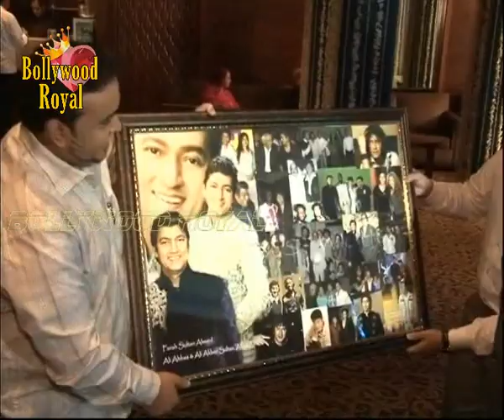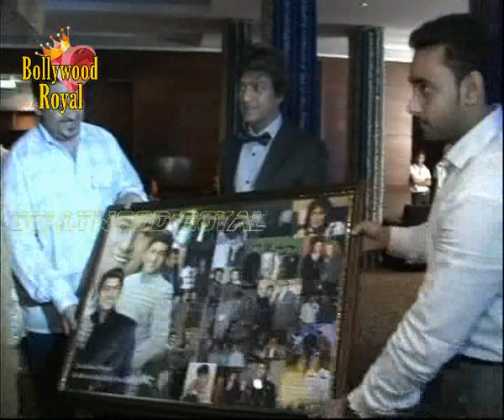Grand B'day bash of Aadesh Shrivastava Part 1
Adesh Shrivastava brought in his 47th birthday will fun and glamour at his residence, where we saw the who's who of the industry come for their dear friend. He was with wife Vijeta Pandit and sons Avitesh and Anvesh. The industry celebs like Padmini Kolhapuri, Poonam Dhillon, Sonu Nigaam, Shaan, MAnmohan Shetty, Kavita Shetty, Kavita Seth, Gulshan Grover, Rishi Kapoor, Sameer Anjaan, Satish Shah, Madhu, Alka Yagnik, Vikas Bhalla, Yogesh Lakhani and the legend of Bollywood Amitabh Bachchan. Everyone wished him 'Cheers for the next 50' which was written on the cake as well!